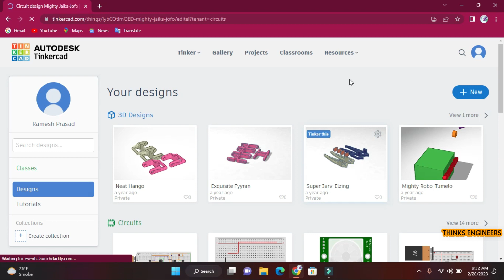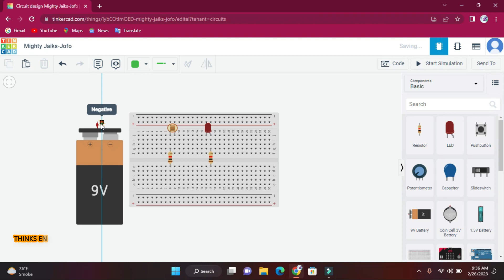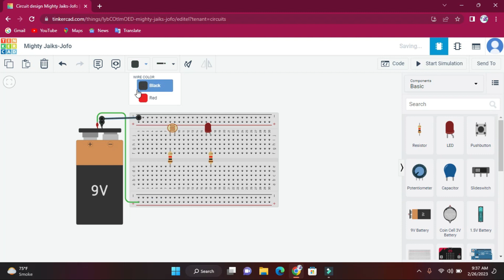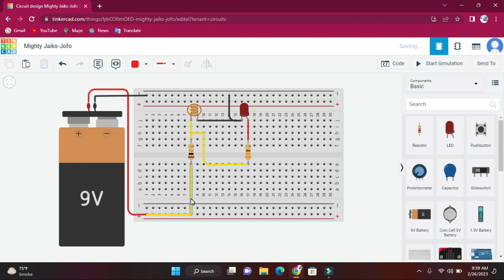How to make simple circuit using LDR || circuit design on tinker cad